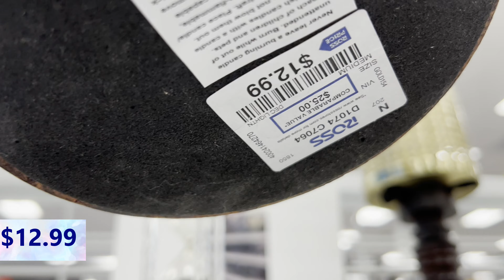ROSS DRESS FOR LESS* Home Decor* Shop With Me 2023*Home Decor 2023| Ross shopping 2023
Come and  Shop with me at ROSS DRESS FOR LESS. Here's a quick walk through of Ross Home  decor section. Come and shop with me..